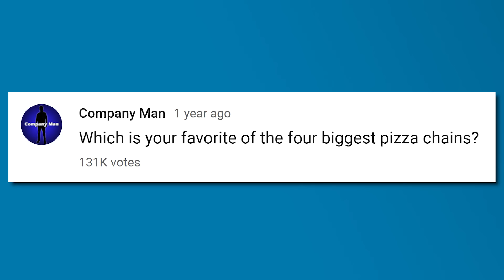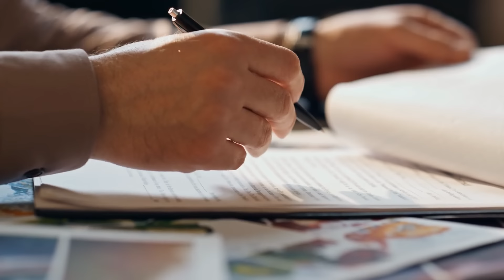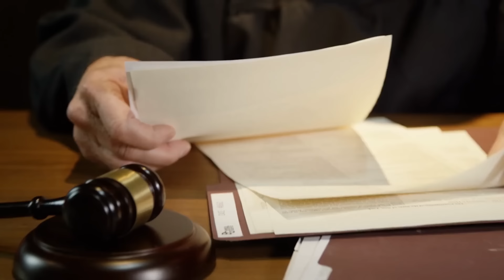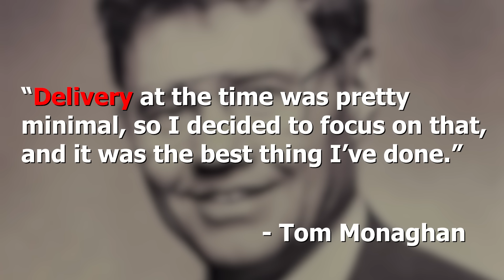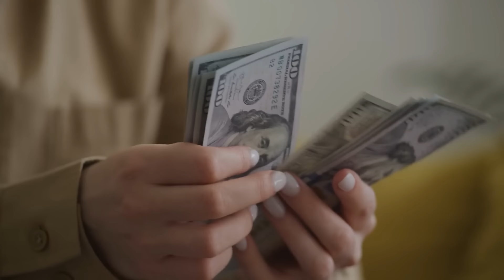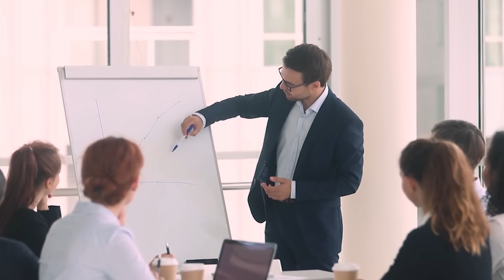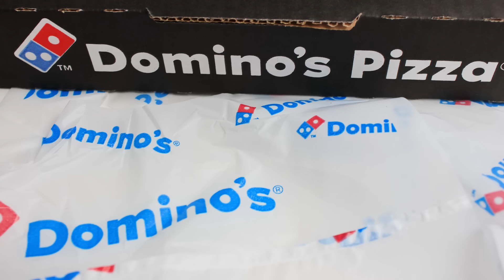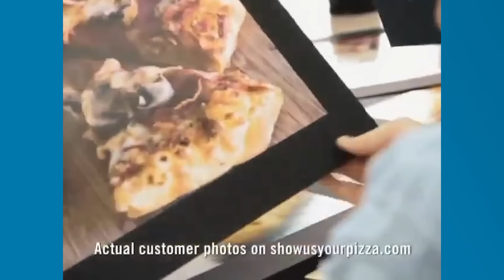Domino's - The Rise and Fall...And Rise Again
This video outlines the history of Domino's while highlighting many of its ups and downs over the years.